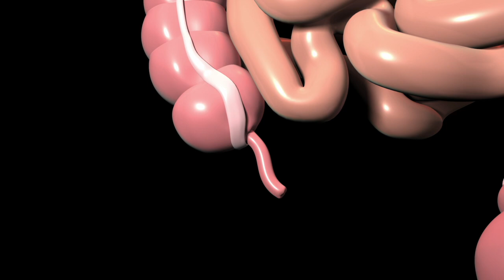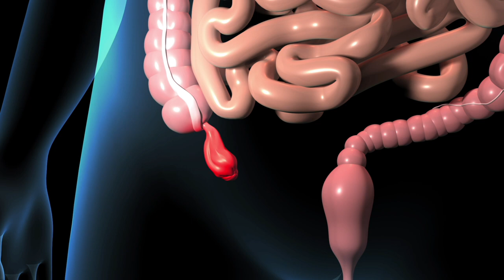Unknowingly Living with a Ruptured Appendix: My Shocking Experience | ESTIPAM - Feeling good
Unknowingly Living with a Ruptured Appendix  My Shocking Experience Revealed |

Recognizing the signs and symptoms of appendicitis is very important, and seeking medical attention when these occur is crucial.  Appendicitis occurs when there is a blockage in the appendix. There's no way to prevent appendicitis. But it may be less common in people who eat foods high in fiber, such as fresh fruits and vegetables, and people who take a high quality magnesium/calcium supplements daily.  An inflamed appendix needs to be surgically removed before it ruptures, and if you have it out after it has been ruptured for awhile, you are at risk for sepsis and having to have a more serious surgery.

My favorite product for this is USANA's MagneCal D-
A balanced magnesium and calcium supplement fortified with vitamin D:

0:23 Symptoms of appendicitis may include:

1. Sudden pain that begins on the right side of the lower abdomen.
2. Sudden pain that begins around the navel and often shifts to the lower right abdomen.
3. Pain that worsens with coughing, walking or making other jarring movements.
4. Nausea and vomiting.
5. Loss of appetite.
6. Low-grade fever that may rise as the illness worsens.
Constipation or diarrhea.
Abdominal bloating.
Gas.

Appendicitis is an inflammation of the appendix. The appendix is a finger-shaped pouch that sticks out from the colon on the lower right side of the belly, also called the abdomen.

Appendicitis causes pain in the lower right abdomen. However, in most people, pain begins around the belly button and then moves. As inflammation worsens, appendicitis pain typically increases and eventually becomes serious.

Although anyone can develop appendicitis, most often it occurs in people between the ages of 10 and 30. Treatment of appendicitis is usually antibiotics and surgery to remove the appendix.

Causes:

A blockage in the lining of the appendix is the likely cause of appendicitis. This blockage can cause an infection. The bacteria then multiply quickly, causing the appendix to become inflamed, swollen and filled with pus. If not treated right away, the appendix can break open.

Complications:

Appendicitis can cause serious complications, such as:

A burst appendix. A burst appendix, also called ruptured appendix, spreads infection throughout the abdomen, a condition called peritonitis. Possibly life-threatening, this condition requires immediate surgery to remove the appendix and clean the abdominal cavity.
A pocket of pus that forms in the abdomen. If your appendix bursts, you may develop a pocket of infection, called an abscess. In most cases, a surgeon drains the abscess by placing a tube through your abdominal wall into the abscess. The tube is left in place for about two weeks, and you're given antibiotics to clear the infection.

Once the infection is clear, you'll have surgery to remove the appendix. In some people, the abscess is drained, and the appendix is removed immediately.

7:44 - Fecalith - what is it and how can it be prevented?